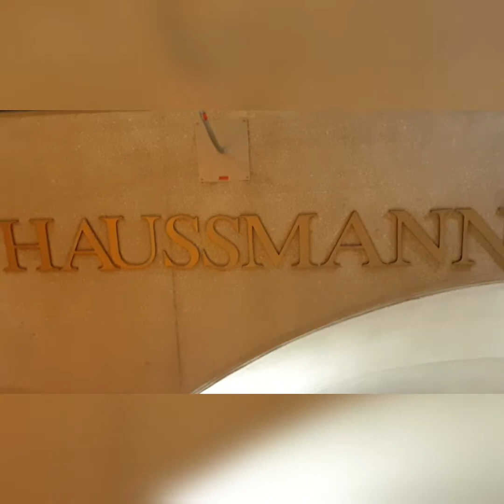Lunch date @Roisy En Brie/amitess vloggs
Its almost our tradition to come together and have lunch catch up share our time with the group .also its a time to study our book The purpose driven life.
join us to enjoy this day...Merci boucoup
cheeerssss!